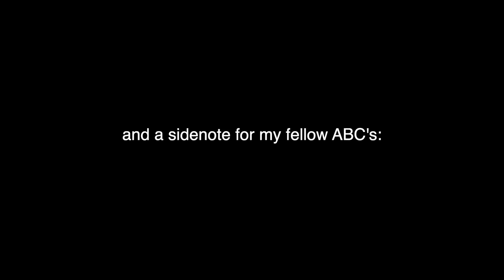Playing SUPERSTAR GFRIEND For The FIRST TIME?!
Have you downloaded the app yet? What's your highest scores? Have you cleared Eclipse or GWTW with 3 stars yet? (If you have, I hate you). 😬

PS: I KNOW ABOUT GFSVT COMEBACKS OKAY DON'T REMIND ME I AM JUST LAZYYYY